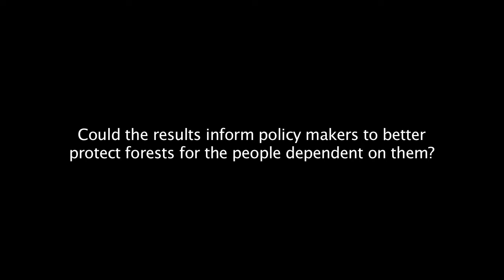CIFOR's Poverty and Environment Network (PEN): policy implications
CIFOR's Principal Economist, Sven Wunder, explains how the research results from the PEN project are important and how they can be used to inform policy makers to better protect forests for the people dependent on them.